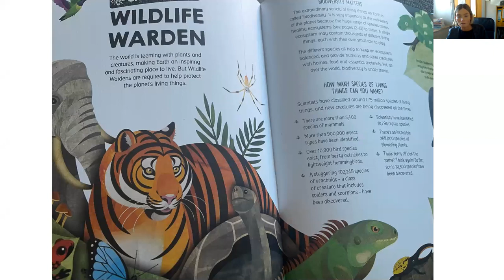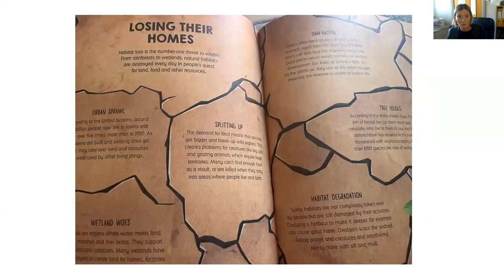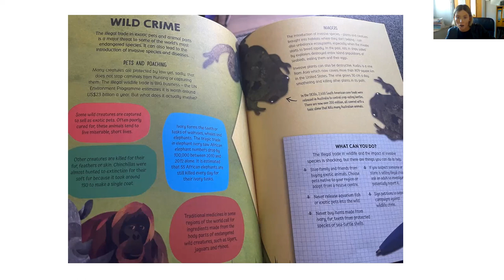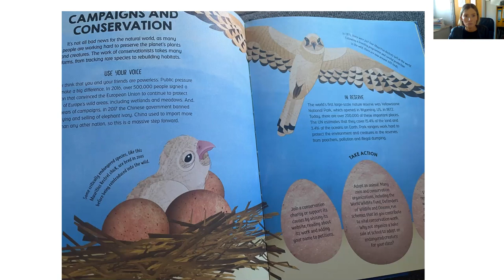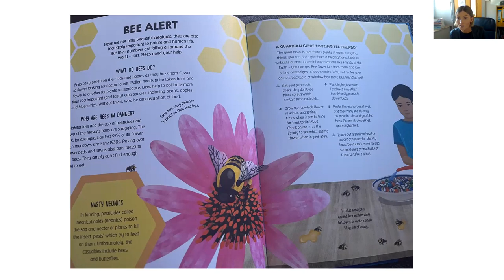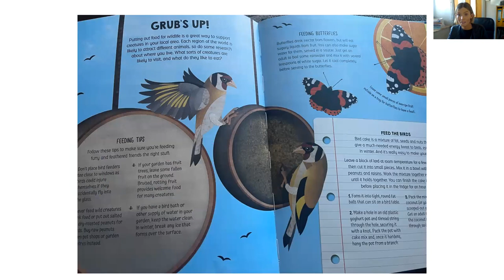Week 8: Guardians of the Planet Wednesday